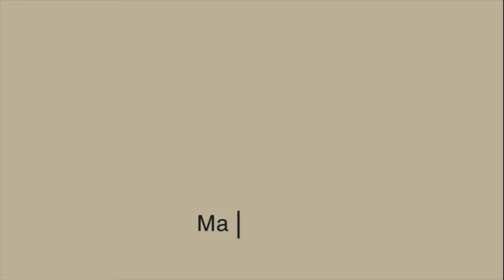HEAVEN FROM MY SIDE - Sandra Bullock, Ryan Reynolds - THE PROPOSAL - Niebo z moich stron PIANO COVER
THE PROPOSAL - is a 2009 American romantic comedy film directed by Anne Fletcher and written by Peter Chiarelli. It is produced by Kurtzman/Orci Productions, Mandeville Films and Touchstone Pictures for Walt Disney Studios Motion Pictures, and stars Sandra Bullock and Ryan Reynolds with Malin Åkerman, Craig T. Nelson, Mary Steenburgen and Betty White in supporting roles. The plot centers on a Canadian executive who learns that she may face deportation from the U.S. because her visa renewal application was denied. Determined to retain her position as editor-in-chief of a publishing house, she convinces her long-suffering personal assistant to temporarily act as her fiancé.
Development began in 2005 when Chiarelli wrote the script. Principal filming occurred over two months from March to May 2008. The film received mixed reviews from critics, who praised the performances and chemistry between Bullock and Reynolds but criticized its screenplay and what was seen as a formulaic plot structure. It was a box office success, grossing over $317 million worldwide on its $40 million budget. Bullock was nominated for the Golden Globe Award for Best Actress – Motion Picture Comedy or Musical.